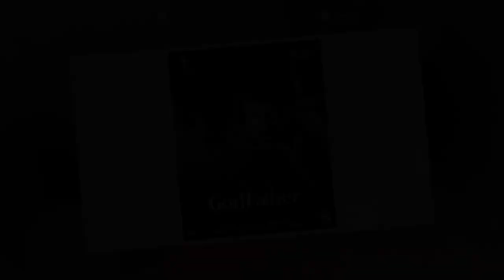GodFather 6th Day Collections | GodFather 6Days Collections | Chiranjeevi GodFather Movie Collection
GodFather 6th Day Collections | GodFather 6Days Collections | Chiranjeevi GodFather Movie Collections